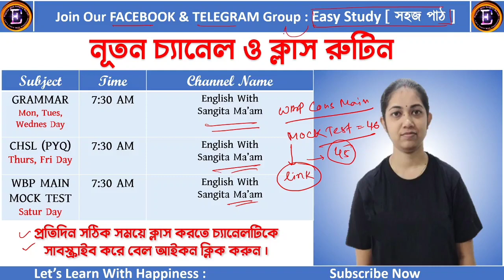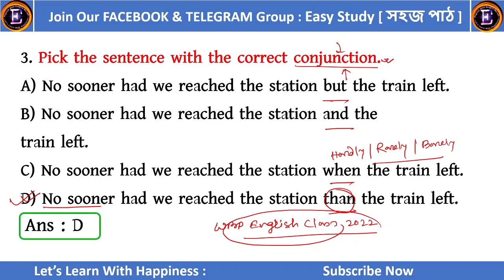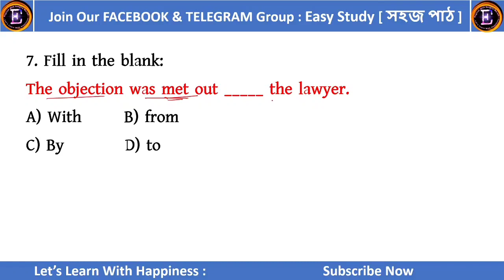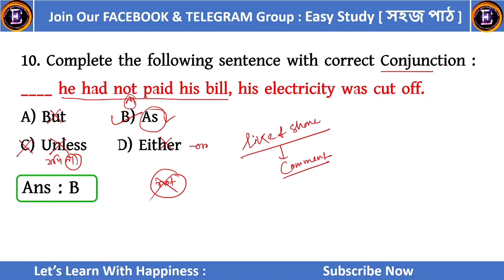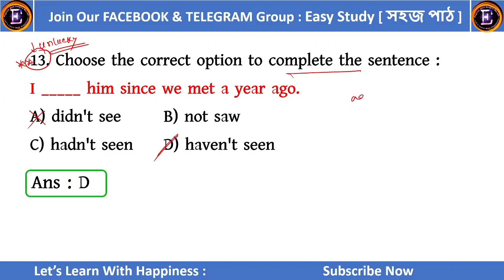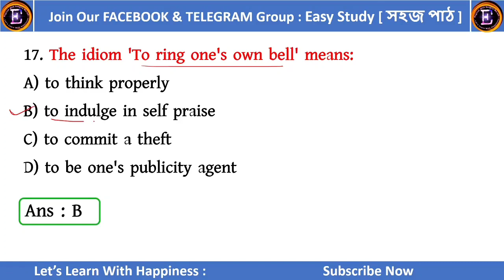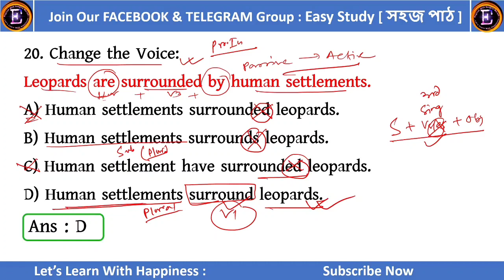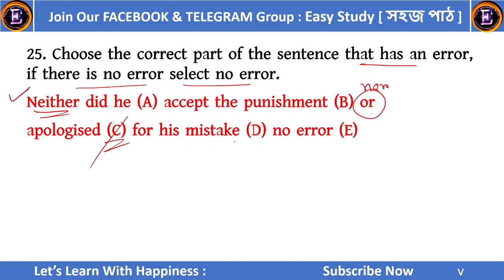WBP Constable Main || English Mock Test || English With Sangita Ma'am